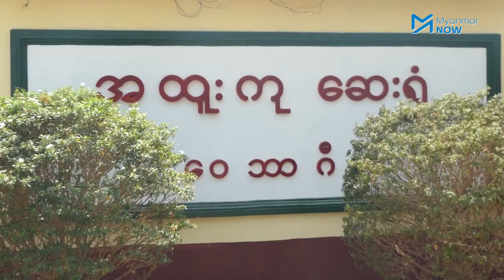တရားဟောဆရာ စောဒေးဗစ်လားကို ရမန်ယူပြီး အင်းစိန်အကျဉ်းထောင်ပို့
အစိုးရ၏ ကိုဗစ်ကာကွယ်ရေး ညွှန်ကြားချက်များကို မလိုက်နာဘဲ လူစုလူဝေးဖြင့် ဘာသာရေးပွဲများ ပြုလုပ်သဖြင့် အမှုဖွင့်ခံထားရသည့် တရားဟောဆရာ စောဒေးဗစ်လားအား မရမ်းကုန်းမြို့နယ်တရားရုံးတွင် ယနေ့ ချုပ်မိန့် ရမန်ယူကာ အင်းစိန်ထောင်သို့ ပို့ဆောင်လိုက်ပြီဖြစ်သည်။